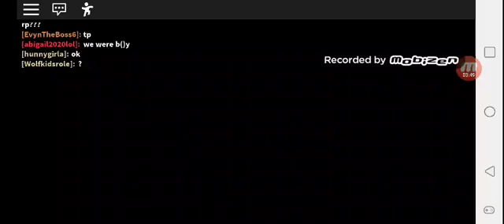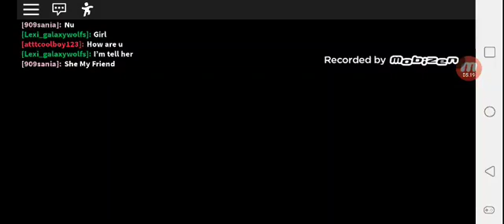Shhhh: Roblox 7/?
I'm back guys I bet you didn't thought about that so I guess I'll probably be back on Wednesdays so hooray